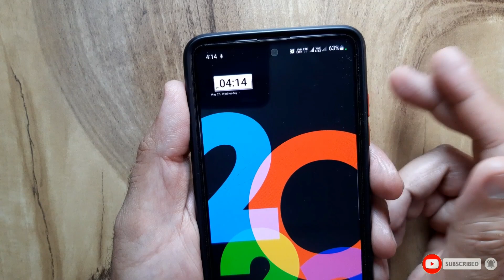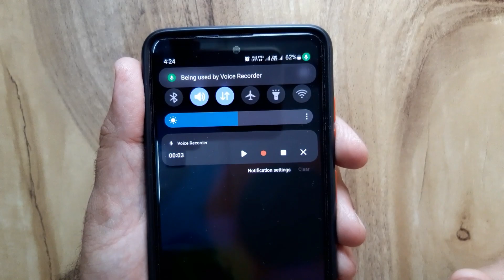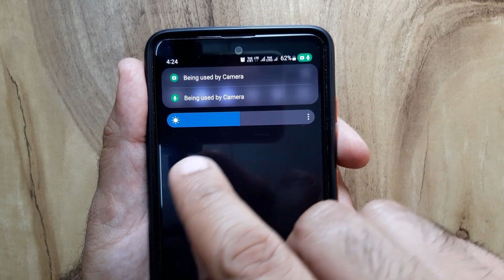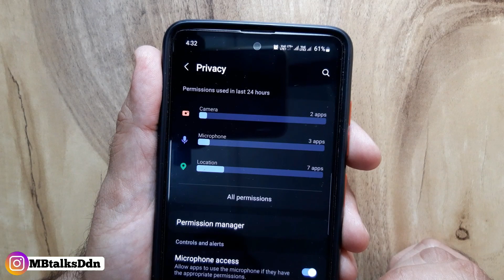Green Dot on Android Devices | Green Dot on Samsung phones | mbtalksddn android12 A51 A31 M31 M51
Green Dot on Samsung Devices | Green Dot on Android phones | mbtalksddn android12 A21 A31 A50 A50S A51 A52 A71 A72 M21 M31 M31S M51 F22 F41 F62

Video Highlights:
What does the green light on Android?
How do I get rid of the green dot on my phone screen?
Android 12 green dot next to battery
Disable green dot Android 12
How to get rid of green dot on Samsung phone
How to get rid of green dot on Android
Green dot on phone screen Samsung
Green dot on phone screen Android
Why is there a green dot on my Huawei phone?
What is the black dot at the top right of my Android phone?

Is video me aapke sath share kara hai aapke Android devices ki screen me green dot kyu show ho rakh hai.